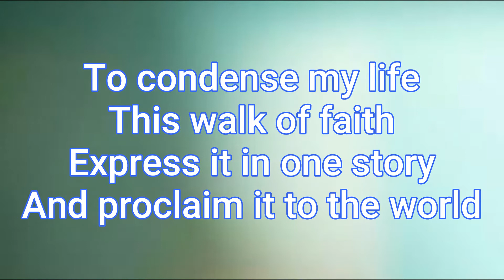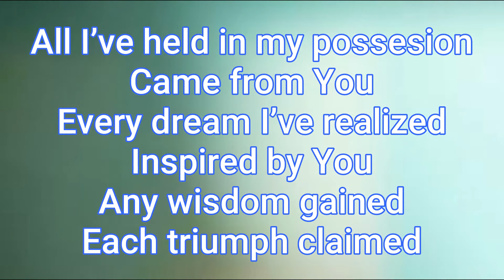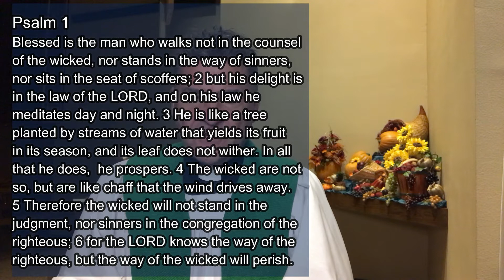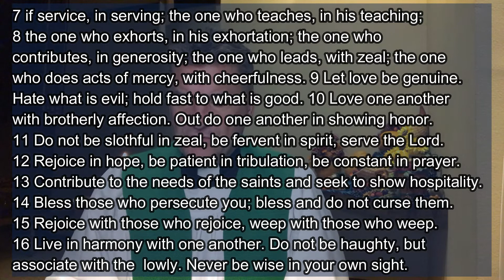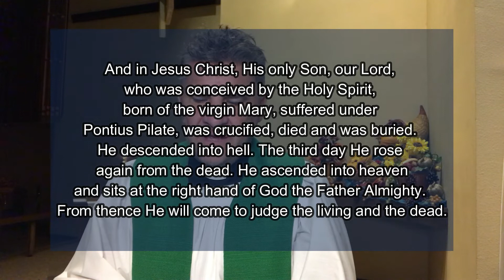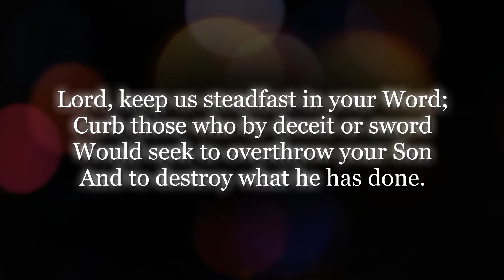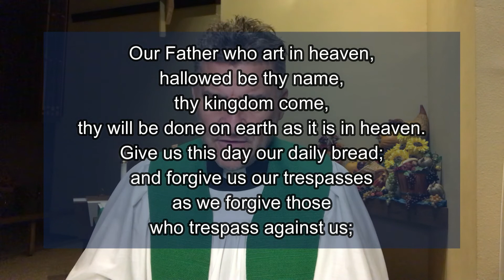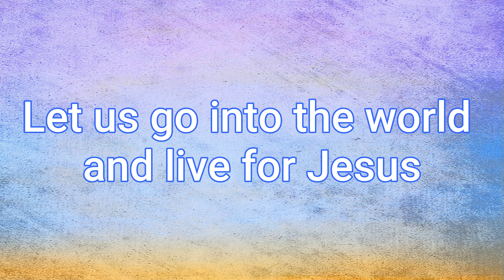October 24, 2021 • A Life of Faith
A term that's helpful to learn and know when it comes to Theology, Christian doctrine, and the study of Scripture is Gospel Motivation.

Gospel Motivation is a way to describe that our Christian faith and life is motivated by the good news of eternal salvation in the Lord Jesus Christ. Gospel Motivation keeps the proper order to things, so that you do not fall into the false teaching of works righteousness1. Gospel Motivation means that Christ and His work on the cross comes first, then afterwards, we live a holy and godly life. Here is a passage from 1 John that summarizes Gospel Motivation:

We love because He first loved us. -1 John 4:19

When you remember this, then your Holy Life in Christ will be good, right, and true. If you get the order mixed up and change it around, then you are in to dangerous false doctrine, faith threatening error, and works righteousness.

Gospel Motivation is that We love because He first loved us.

Let the gospel good news of the Lord Jesus Christ, drive you, motivate you, and compel you to live a holy and godly life!

You are sanctified because Christ has first saved you!
Amen!